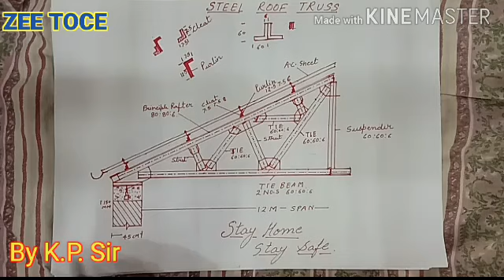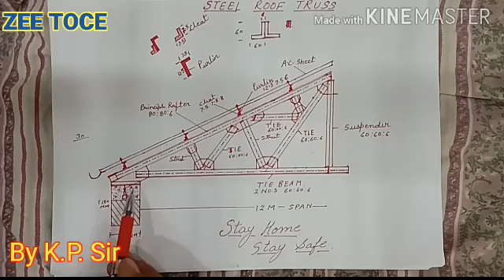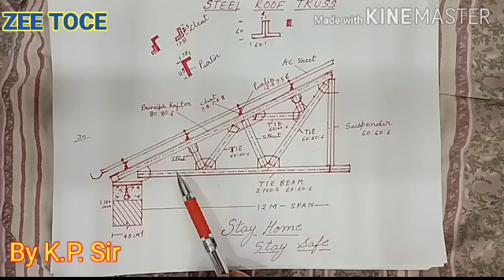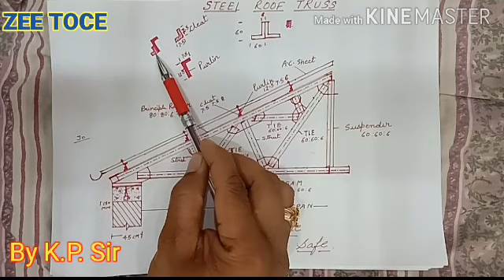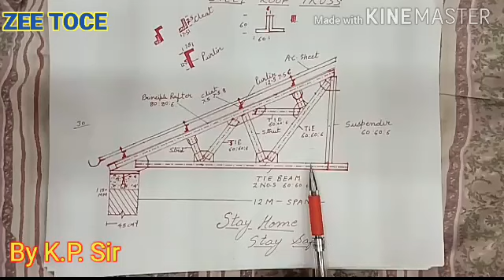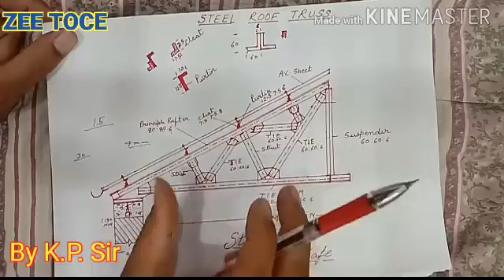Steel roof truss by K.P. Sir_|_North light truss_|_Steel truss detail drawing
Steel roof truss by K.P. Sir
North light truss
Steel truss detail drawing